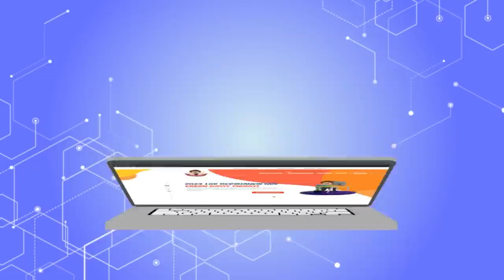2023 LGS Birincileri Sırlarını Açıklıyor: ''Sabah 05.00’te Kalkıyordum'' 🏆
2024 LGS Dershanesi ile 💯 Başarıyı Garantile!
LGS2023 birincilerinin motivasyonu neydi? Günde kaç saat ders çalıştılar? 7’den 8’e geçenlere ne tavsiye ettiler? Hepsi ve daha fazlası bu videoda